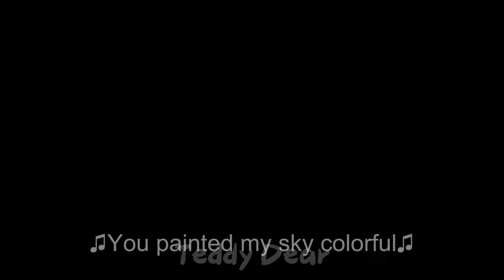💖Fell in love with my brother's enemy💖Clip for the drama Wanru's Journey💖Teddy Dear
Drama Name :-Wanru's Journey

Audio Credits 👇👇👇👇👇
Song Used In This Video By (Name) :-Tarun Charaya